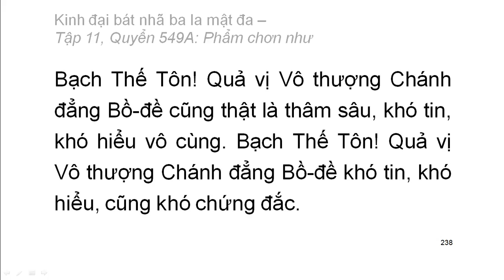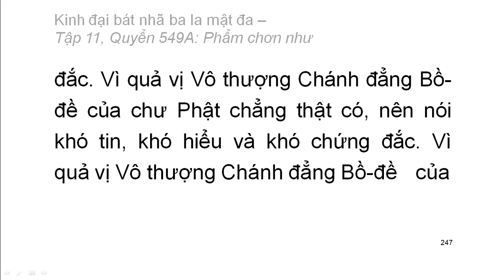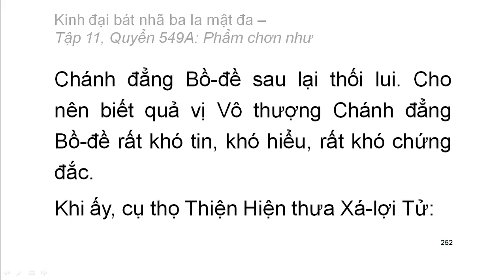600 quyển Kinh Đại Bát Nhã Ba La Mật Đa: Quyển .../600 (tiếp) (đọc lần 2) (rất hay)